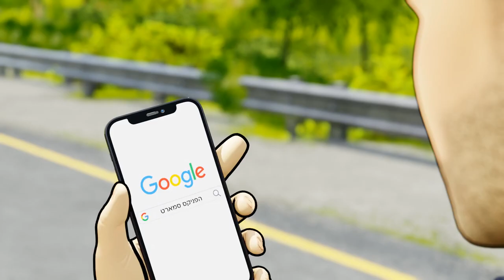Phoenix Smart "Police"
A series of 3D animated commercials were created for Israeli clients in collaboration with the famous illustrators Yehuda and Maya Devir. Motion Capture technology was used.
Role: Project manager